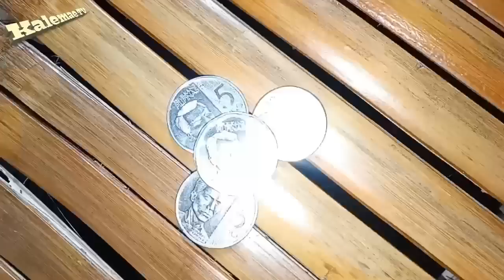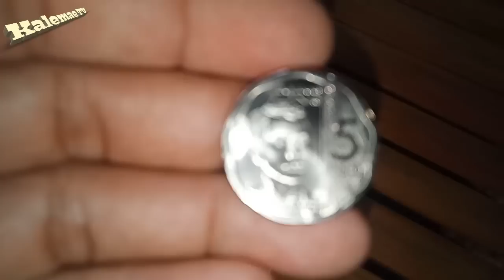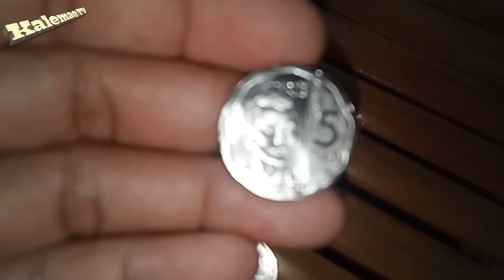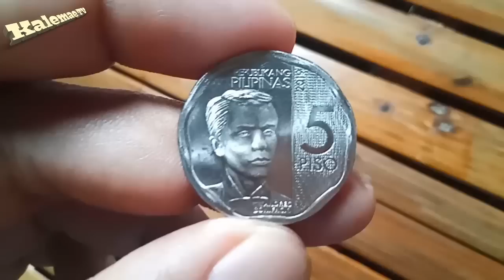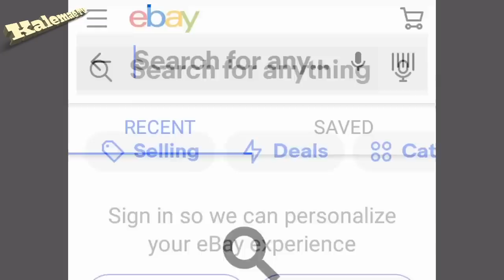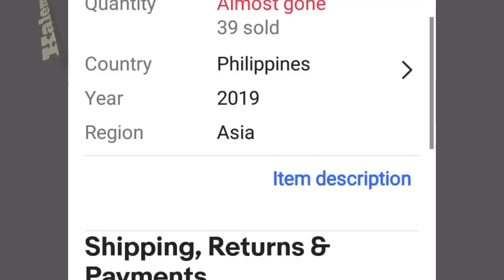UNC 2019 5 piso coin nonagonal | price online